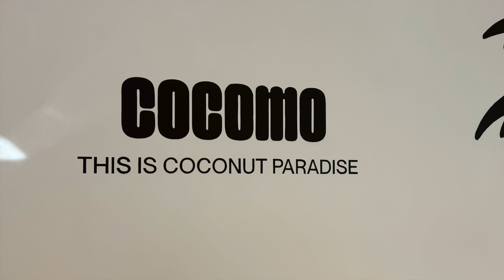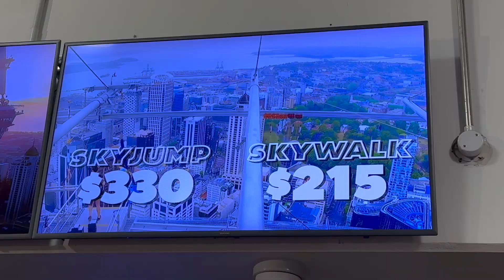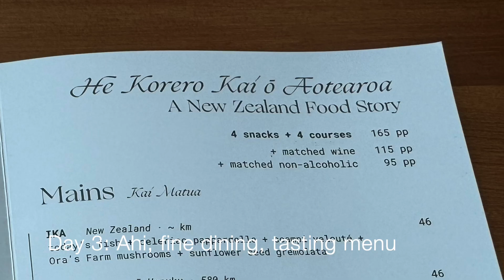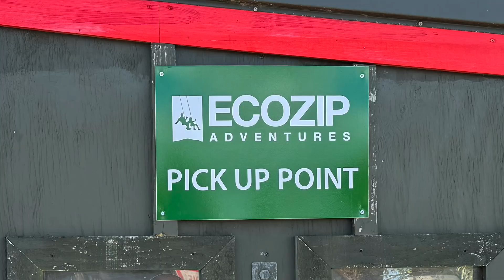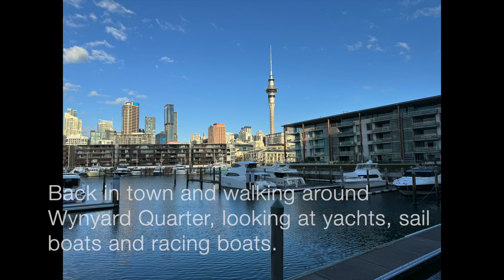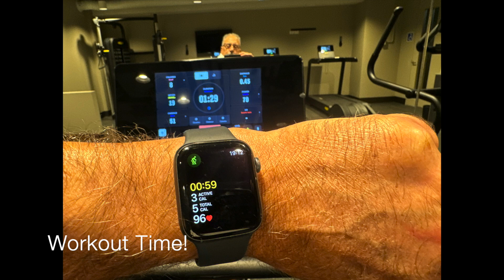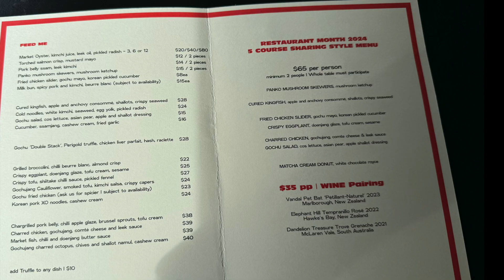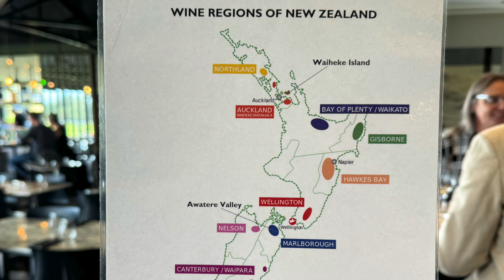GOJOGO 140 - Auckland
The New Zealand adventure continues in Auckland. Wine Tasting on Waiheke Island and Ziplining too!.